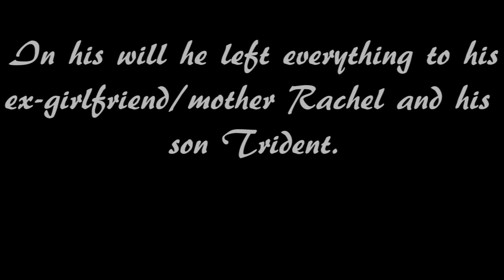Jeff ft. Raven Hollywood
RIP Jeff.

Starring Raven Hollywood
Directed, shot and edited by Brakebilll